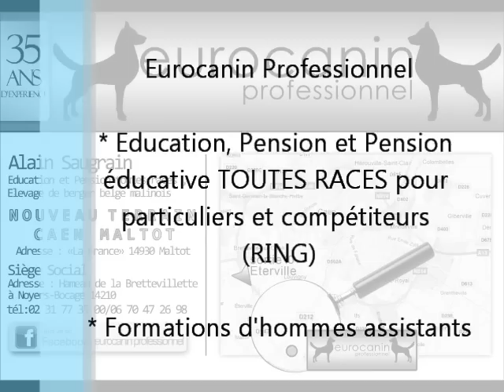EuroCanin Professionnel - Capone au Concours de Fréville "La Cousinerie"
RING (Mordant)
Prestation de Capone lors du concours de la Cousinerie à Fréville le 19 Février 2012

RING (Mordant)
Delivery Capone during the competition at the Cousinerie Freville February 19, 2012